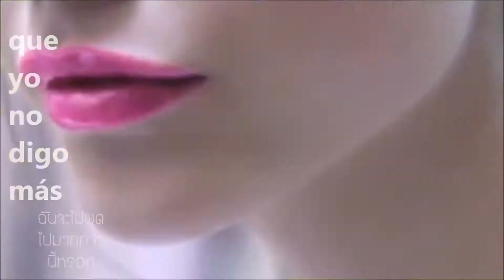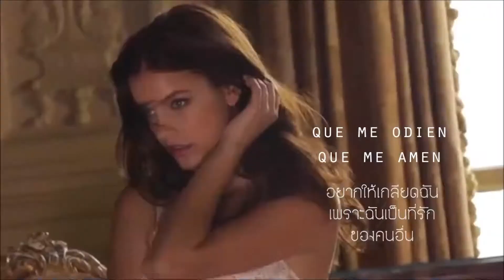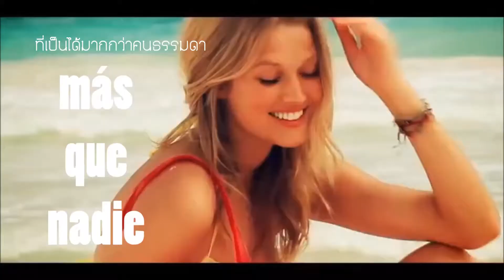Dicen Por Ahi de Paty Cantú (Letra - Subthai)